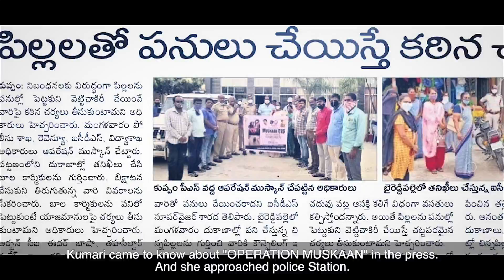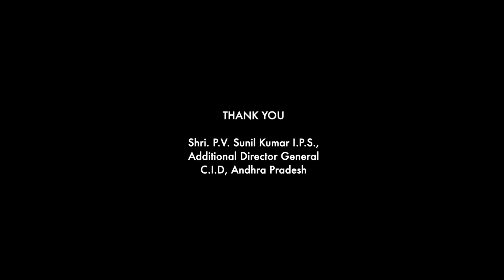Operation Muskaan || CID Andhra Pradesh